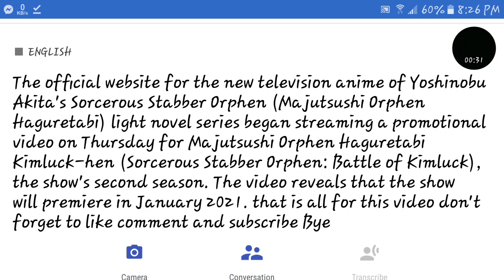Sorcerous Stabber Orphen season 2 release date. (Majutsushi Orphen Haguretabi)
The official website for the new television anime of Yoshinobu Akita's Sorcerous Stabber Orphen (Majutsushi Orphen Haguretabi) light novel series began streaming a promotional video on Thursday for Majutsushi Orphen Haguretabi Kimluck-hen (Sorcerous Stabber Orphen: Battle of Kimluck), the show's second season. The video reveals that the show will premiere in January 2021.